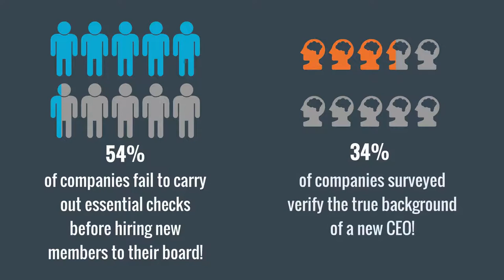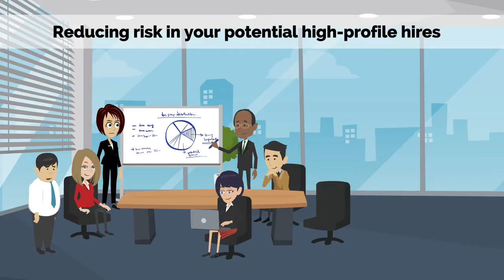How To Protect Your Brand from Leadership Risk – HireRight Executive Intelligence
Placing any person within your organization requires great confidence, trust and belief in their ability and intentions, but it is your high-profile employees represent the company’s brand to shareholders, media, clients, and personnel.

HireRight Executive Intelligence Service Program is designed especially for organizations that require a more extensive background check on certain individuals slated for high-profile or high-risk positions.